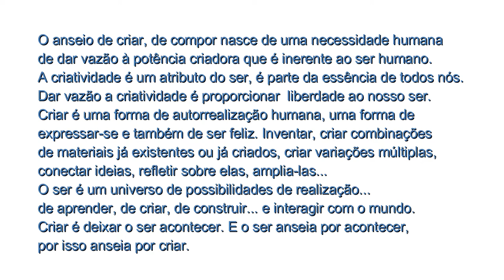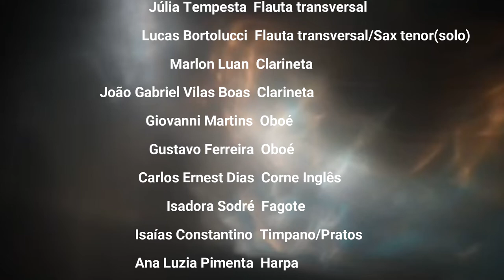AconteSER (Lucas Bortolucci/Ana Clara Trópia)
AconteSER se trata de uma obra artística que é fruto da  interação entre a Música e as Artes Visuais. Composta e dirigida por Lucas Bortolucci de Souza e Ana Clara Martins Lio Trópia, conta com a participação de músicos da UFMG e outras participações especiais, unindo a Big Band à Orquestra.

Pinturas - Ana Clara Martins Lio Trópia.
Composição/Edição de vídeo - Lucas Bortolucci
Edição/Mixagem/Masterização - Guilherme Fagner

Henrique Rocha - Violino
Lucas Cortês - Violino
Fillip Matheus - Violino
Ludson Sales - Viola
Mariana Alvez - Violoncelo
Pedro Guedes - Baixo acustico
Lucas Bortolucci - Flauta transversal/Sax tenor(solo)
Júlia Tempesta - Flauta transversal
Marlon Luan - Clarineta
João Gabriel Vilas Boas - Clarineta
Giovanni Martins - Oboé
Carlos Ernest Dias - Corne Inglês
Isadora Sodré - Fagote
Isaías Constantino - Timpano/Pratos
Ana Luzia - Harpa
Marcos Vinícius - Vibrafone
Nicolas Yuri - Piano
Gustavo Trindade - Trompa
Estevan Barbosa - Bateria
Ciro Belluci - Guitarra semiacustica
Marcelo Luiz Barbosa - Baixo acustico
Breno Mendonça - Sax soprano
Jackson Cristiano - Sax alto
Vinícius Augusto - Sax alto
Cleber Alvez - Sax tenor
Pablo Costa - Sax barítono
Pedro Mota - Trompete
Ulisses Luciano - Trompete(solo)
Leonardo Bonela - Trompete
Lucas Nascimento - Trompete
João Gabriel Machala - Trombone
Igor de Lima Pereira - Trombone
Vanessa Bubgniak - Trombone
Lucas Abreu - Trombone Baixo
Luiza Carvalho - Carrilhão
Davi de Carvalho - Carrilhão